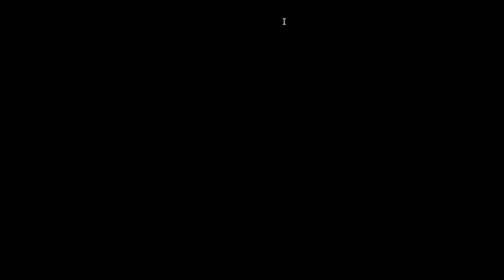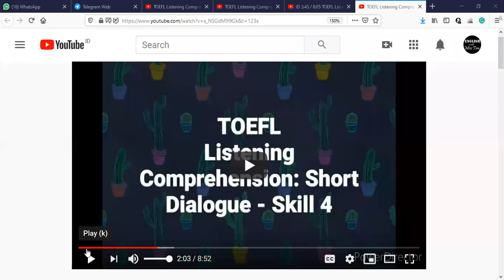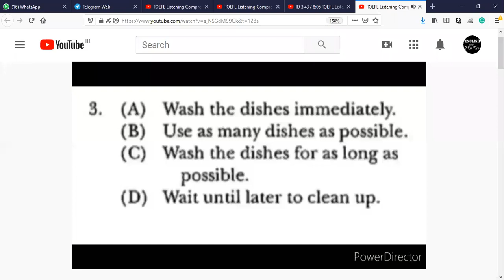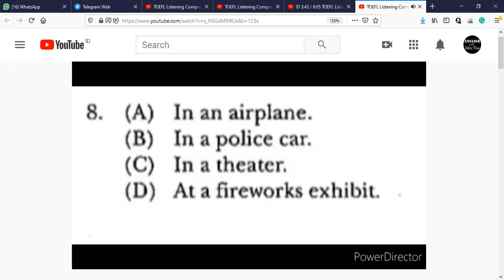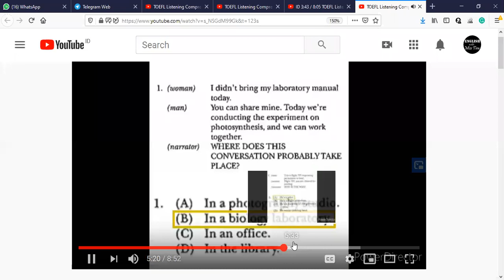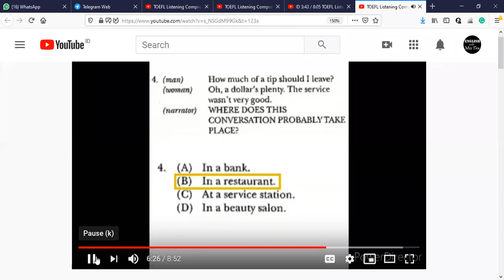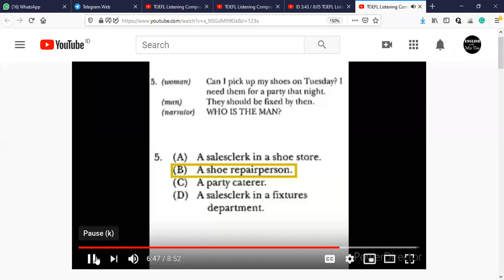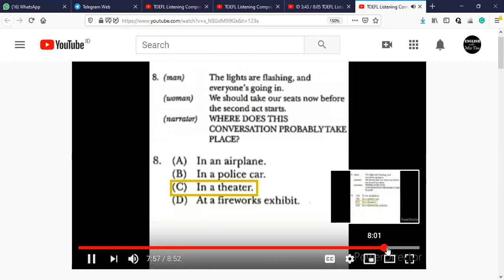TOEFL (5B. D3 & S1 Akuntansi, D3 Pajak, S1 Informatika. S1 Ekonomi Islam) 091020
(LATEPOST) TOEFL (5B. D3 & S1 Akuntansi, D3 Pajak, S1 Informatika. S1 Ekonomi Islam) 091020